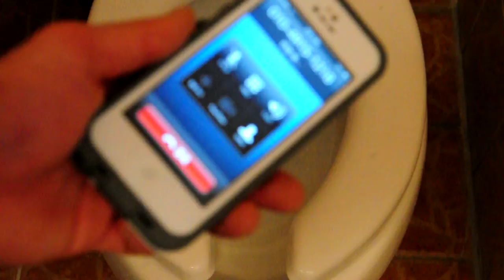아이폰5 용 LIFEPROOF 방수 케이스 테스트 # 방수테스트